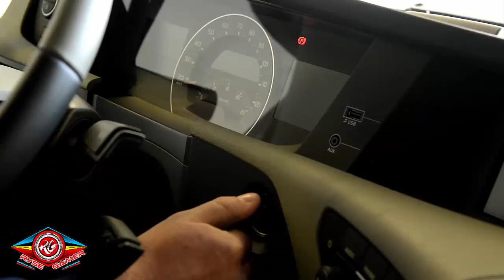ETS2 1.28/ DOWNLOAD VOLVO FH GOLD EDITION SUPER TORQUE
SORTEIO PLACA DE VíDEO ASUS GTX 1050 TI 4GB 128BITS GDDR5
Sorteio de uma placa de vídeo NOVA COM GARANTIA DE 1 ANO após o canal LOG Gaming bater a meta de 25K de inscritos e parceria com o canal Ryse Gamer e Gustavo Gamer.
RYSE 4786
GUSTAVO 1089

DOWNLOAD
MODS USADOS NESTE VIDEO!

VOLVO FH GOLD EDITION SUPER TORQUE
CREDITOS GEOVANE ROCHA

SE FOR GRAVAR DIRECIONE O DOWNLOAD PARA ESTE VIDEO
OBRIGADO!

E

OUTROS MODS ETS2 QUE ESTOU USANDO NO MOMENTO

Pack de reboques RC TEAM Versão 1.6.1
ETS2 1.27 E 1.28

O pack de reboques está totalmente compatível com RCBRASIL e funcionará com todos os mapas que tiverem as cargas originais do jogo.

Rodas

PACK DE RODAS PISC GAMES  V3

RADIOS PARCEIRA CANAL RYSE GAMER

FIQUEM LIGADOS AQUI NO CANAL A NA RADIO PONTA GROSSA
RADIO PONTA GROSSA:

Memoria: 16  gb 1600mhz corsair vegance